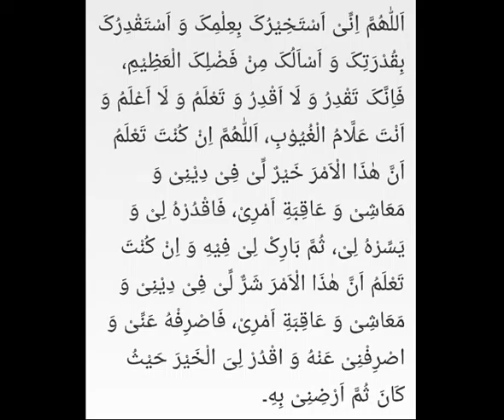Ek istekhara kai kaam k liye dua Ki jasakti hai ? Sheikh IQBAL Salafi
Salafi mualij.

Assalamu Alaikum.
Khawateen k liye 👇
11:00am se 3:00pm tak.

Skype. iqbalsalfi

Skype. iqbalsalfi